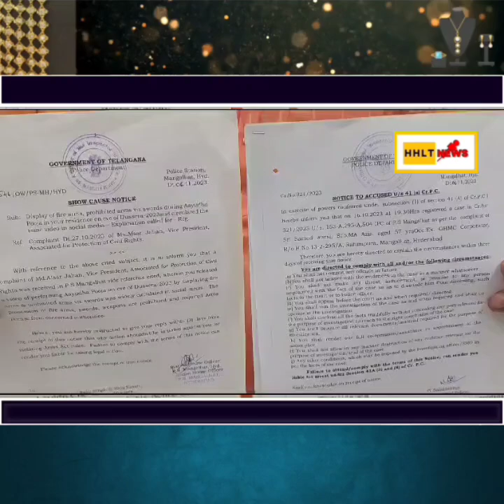Raja Singh ko Mangalhat Police neh diya Notice